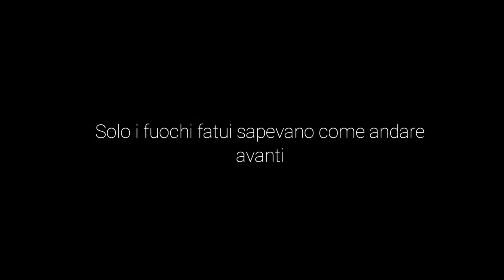Ori and the Will of the Wisps WALKTHROUGH ITA PARTE 21 NO COMMENTARY- Le Rovine Tempestose al 100%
Buonsalve a tutti ragazzi e benvenuti in questo nuovo video di Ori and the Will of the Wisps. Oggi andiamo nelle Rovine Tempestose dove si celano terribili segreti... Riusciremo a uscirne vivi?
Vi ricordo che sul canale è presente l'intera playlist di Ori, un video di prime impressioni e più guide per aiutare chi non trova i segreti